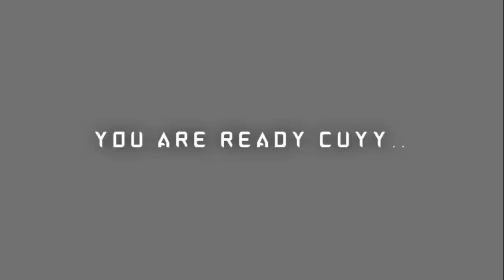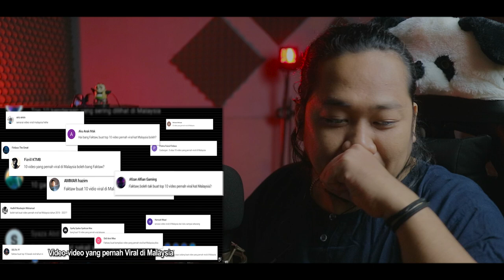YANG VIRAL PASTI NGAKAK 🤣..❗ VIDEO VIRAL DI MALAYSIA | REACTION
SALAM SEMUA..!!

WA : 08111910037